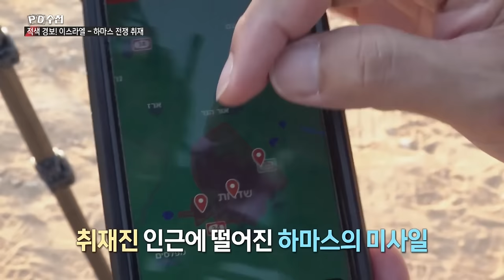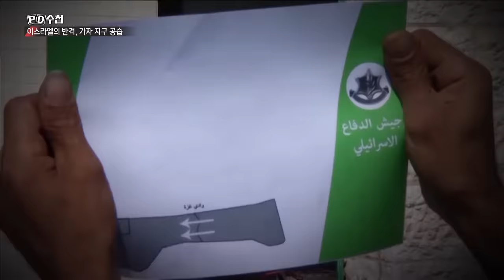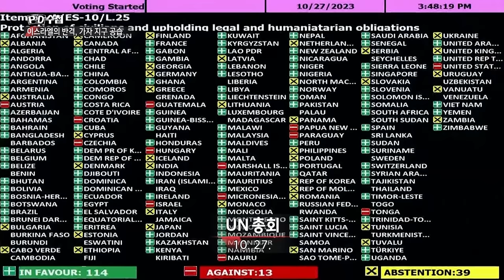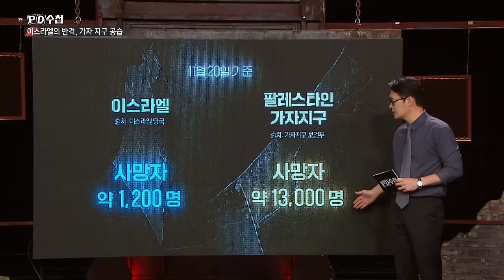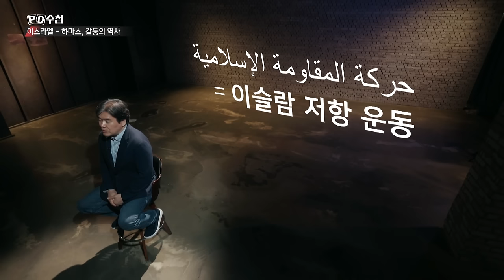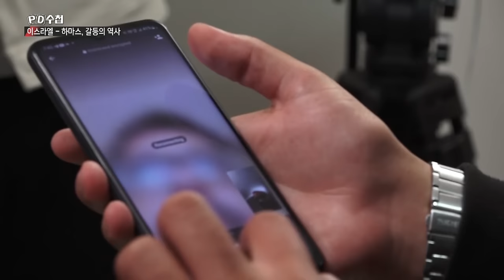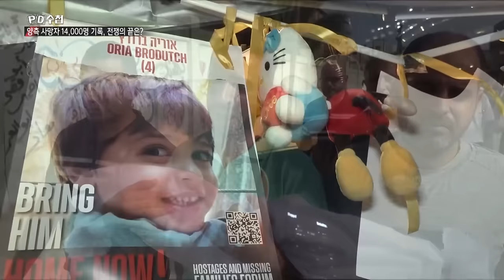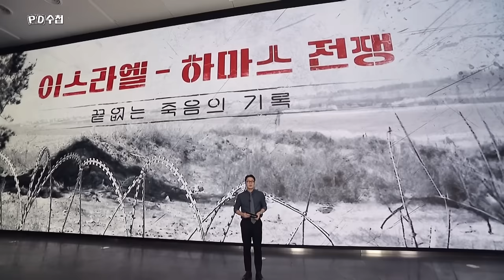이스라엘-하마스 전쟁, 끝없는 죽음의 기록 - 후반부 - PD수첩 2023년11월21일 방송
최초 공개, PD수첩 이스라엘과 하마스 고위 관계자와의 인터뷰